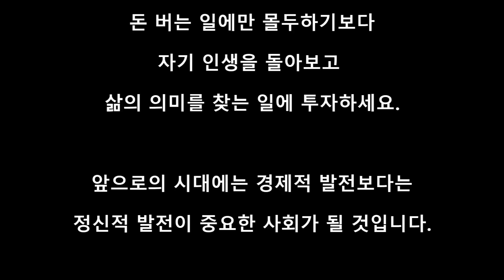내 삶의 선택권을 지키자 - 자존감 높이기, 정신적 자유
휘둘리지 않는 삶을 살기 위해 자신의 삶의 선택권을 지켜야 할 것입니다.